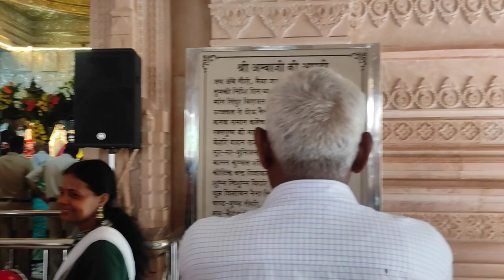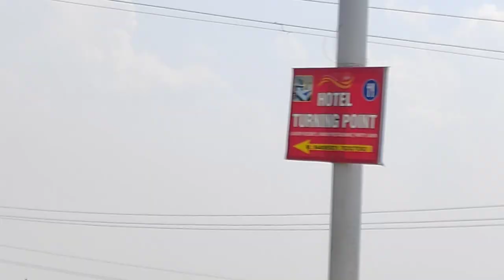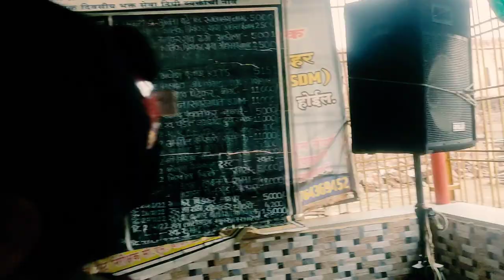Family ke sath Nagpur trip